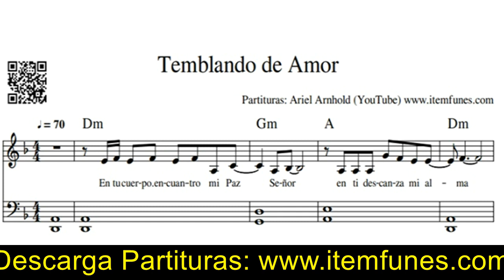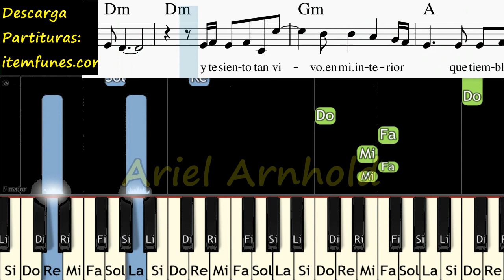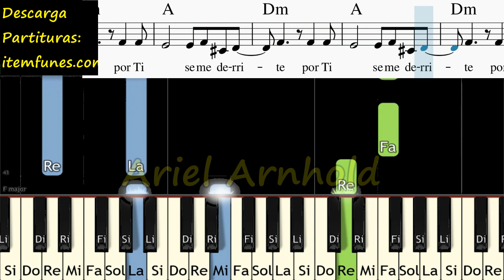TEMBLANDO DE AMOR Piano Tutorial Facil Partitura Acordes Pista